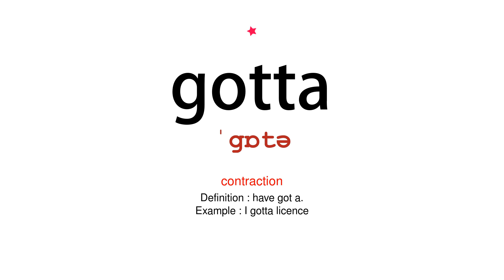How to pronounce gotta - Vocab Today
The pronunciation of the word gotta in Amercian accent is demonstrated in this video. If the word is from another language, such as brand name, it will be pronounced in its original language. Based on the word frequency, this is of 1 stars difficulty.

The word gotta has the following meanings:
1. (contraction)
Definition : have got a.
Example : I gotta licence